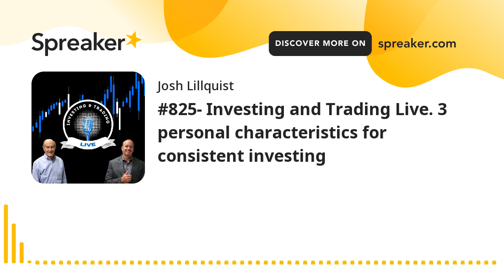#825- Investing and Trading Live. 3 personal characteristics for consistent investing